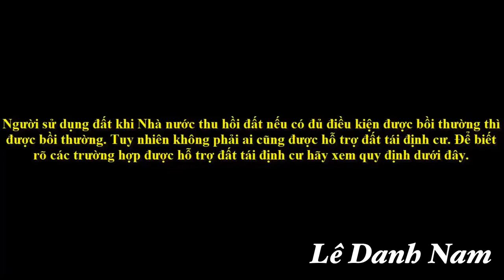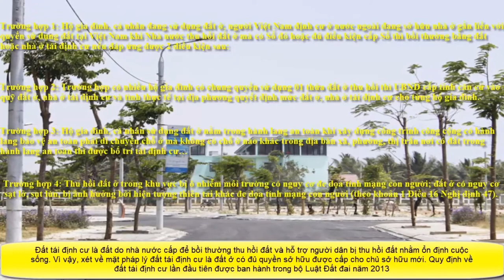Đất tái định cư là gì? có nên đầu tư đất TDC? giá đất tdc?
Đất tái định cư là đất do nhà nước cấp để bồi thường thu hồi đất và hỗ trợ người dân bị thu hồi đất nhằm ổn định cuộc sống